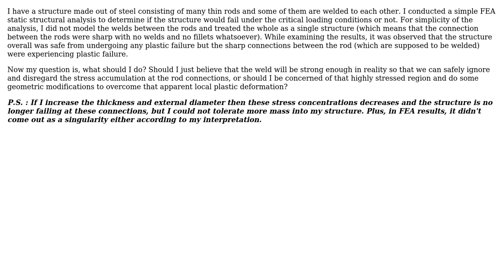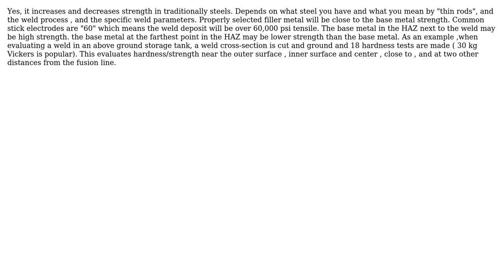Does welding two metal parts together increases or decreases the strength locally there?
Engineering: Does welding two metal parts together increases or decreases the strength locally there?

With thanks & praise to God, and with thanks to the many people who have made this project possible! | Content (except music & images) licensed under CC BY-SA | Music | Images & others | With thanks to user Rameez Ul Haq user NMech user blacksmith37 and the Stack Exchange Network Trademarks are property of their respective owners. You are responsible for your own actions.